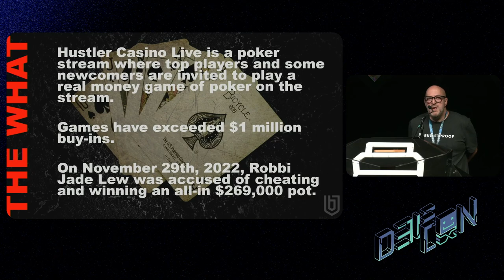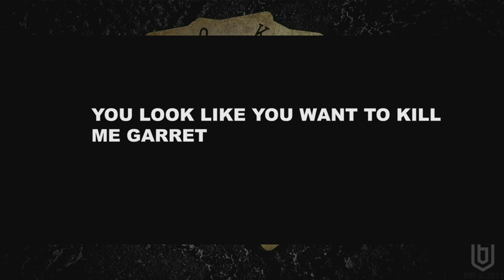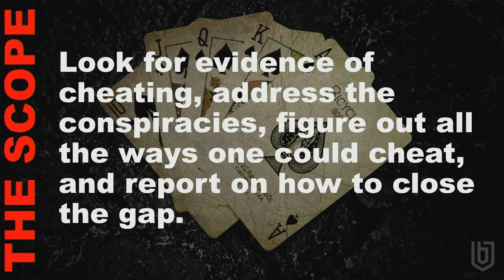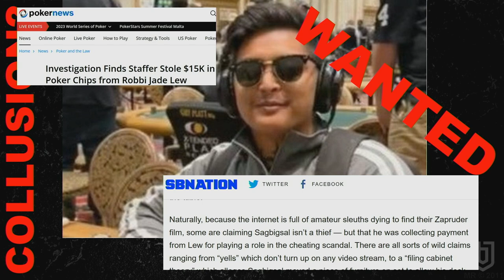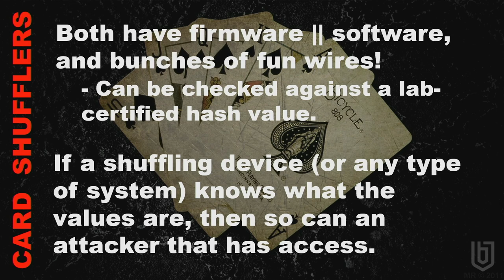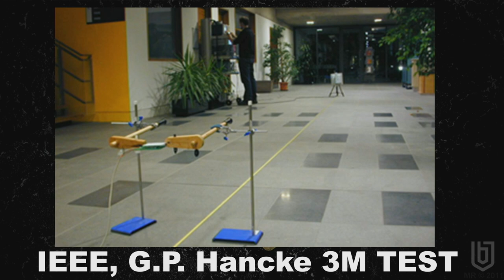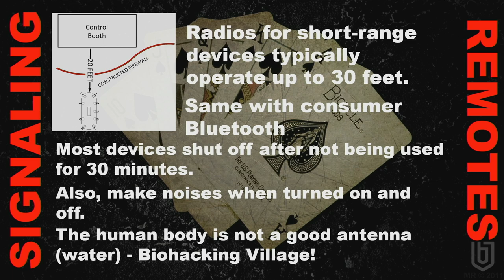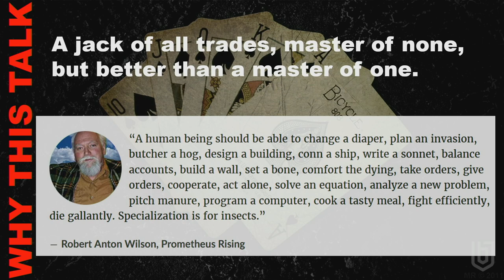DEF CON 31 - J4 Gate, The Hustler Poker Cheating Scandal investigation - Scott Melnick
On September 29th, 2022, one of the most controversial poker hand was played, winning an all-in $240K cash pot on the Hustler Casino Live poker stream (HCL) by newcomer Robbi Jade Lew. The controversy and accusations of cheating took the poker and media world by storm! Conspiracy theories emerged immediately within the media, podcasts and the internet sleuths, including crossover theories from the Chess cheating scandal, accusations of collusion with HCL employees, and advanced technology being used. This is the wild tale of my investigation into cheating live stream poker if it was done and what are all the ways I would do it.

I will also show how I utilized my experience from attending hacking conferences such as Defcon for over 26 years, the competitions and how I tapped into a broad range of resources throughout the years of making friends in the hacking community, reaching out to discord groups and doing that which isn’t covered in the academic world. This is why I am here; this is why you are here.

This war story contains treachery, wild technology theories, drama and current criminals on the run. But you, the audience must all decide. Is Robbi innocent or guilty? Was something missing? How would you have cheated?